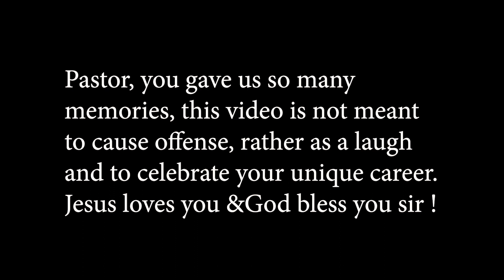Pastor Maldonado | The Peoples GOAT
Fear him or love him, Pastor Maldonado had a career to take note of.  This is a tongue in cheek tribute to the People's GOAT!

Picture credit
Description  Pastor Maldonado di GP Kanada 2011
Date  12 June 2011, 11:35:32
Source  Flickr: 2011 Canadian Grand Prix
Author  Mark McArdle